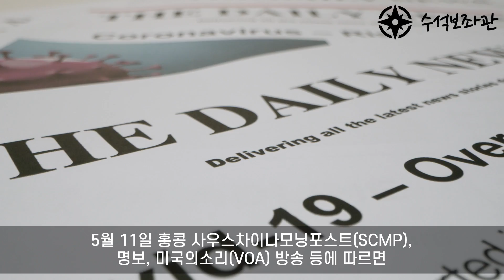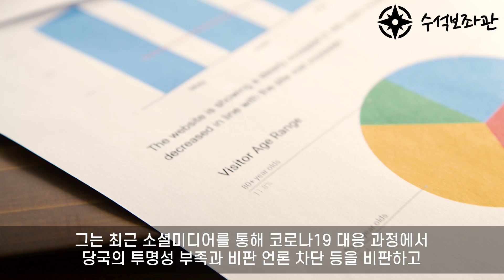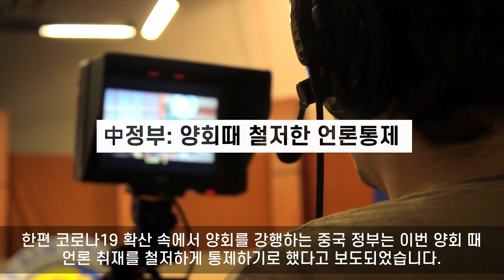그 대륙의 심상치 않은 상황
여러외신들의 국내외 소식을 알려주는 채널입니다

실시간급상승동영상1위,일본불매운동,불매운동 일본반응#해외반응#인기급상승동영상1위#페페tv#韓国,일본불매운동,불매운동반응#일본 반응#日本#japan#korea